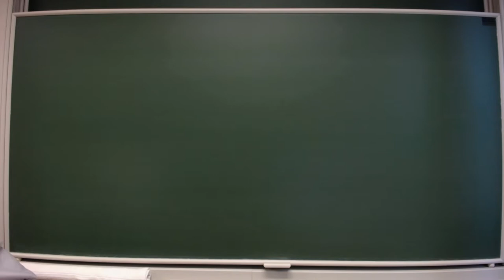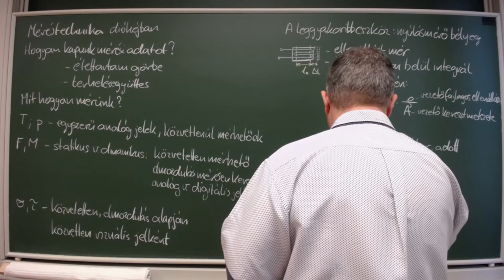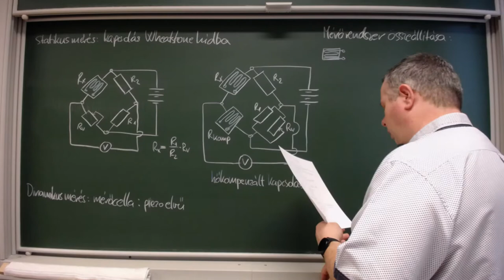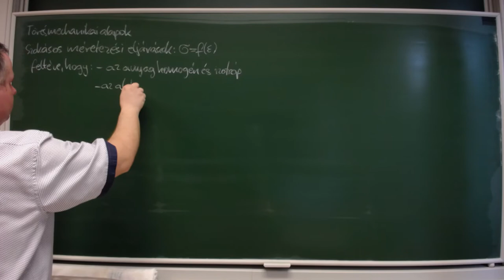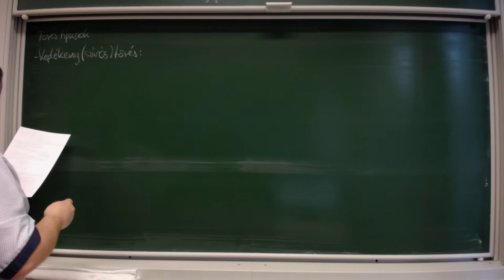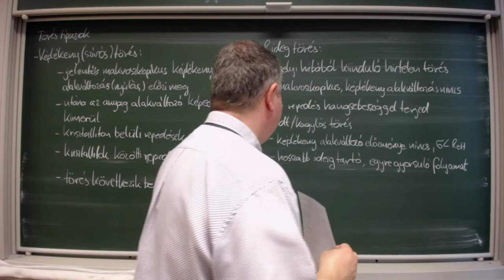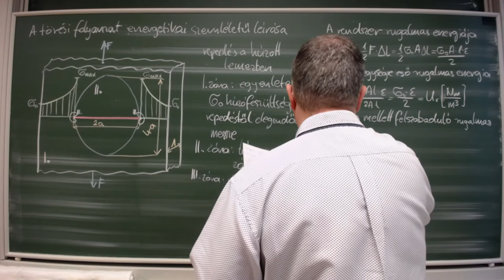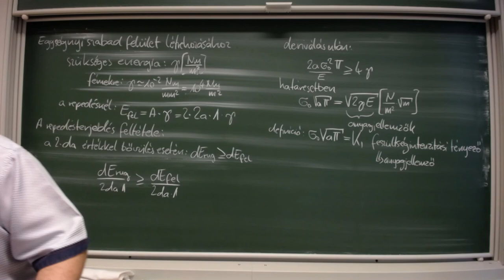Járműtervezés alapjai 8. heti előadás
Méréstechnika dióhéjban. Törésmechanikai alapok. Feszültségintenzitási tényező.